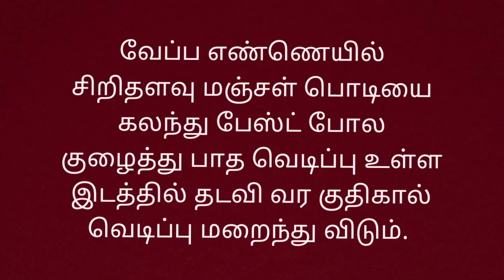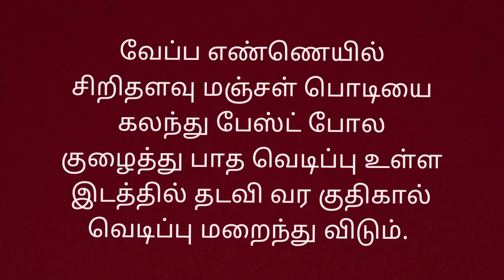foot crack remedies - பாதவெடிப்பு நீங்க